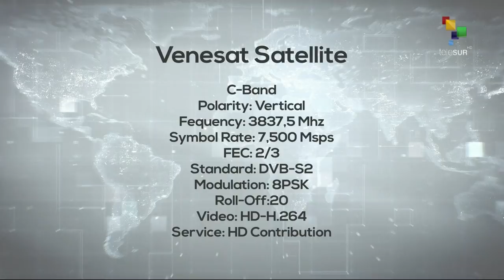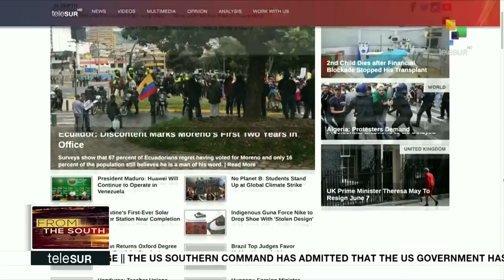FtS: Social Movements Protest Outside Ecuador’s National Assembly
16:30 LIVE | From the South: Social movements are protesting outside Ecuador's National Assembly, on the two year anniversary since president Lenin Moreno took office. More on this and other stories now.